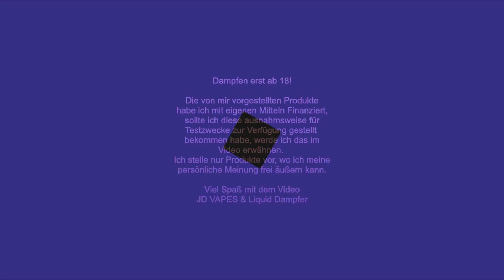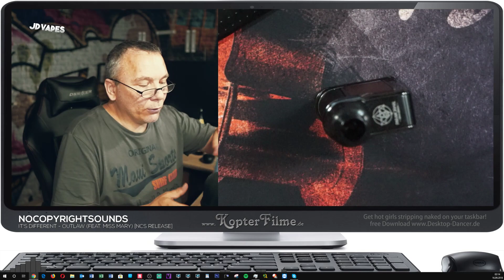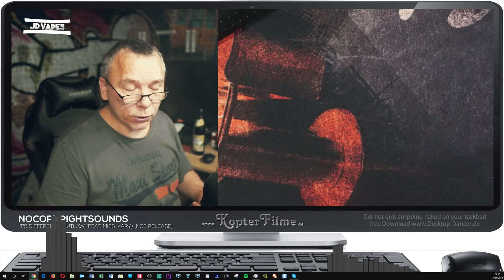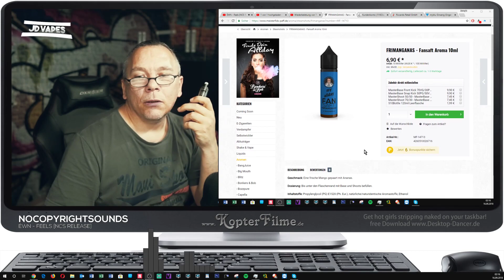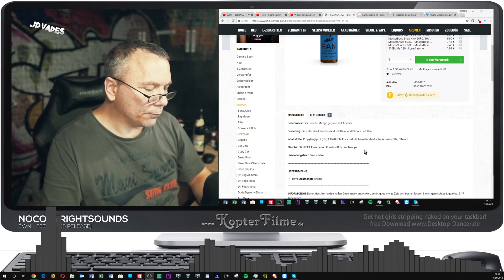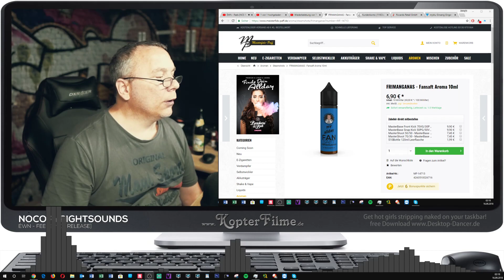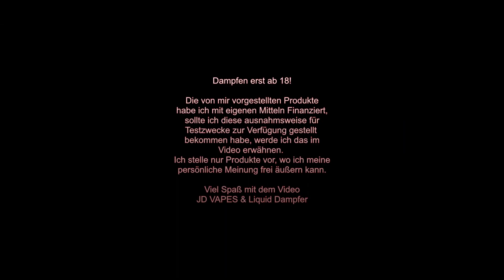FRIMANGANAS - Fansaft Aroma I JD VAPES AROMA LIQUID REVIEW